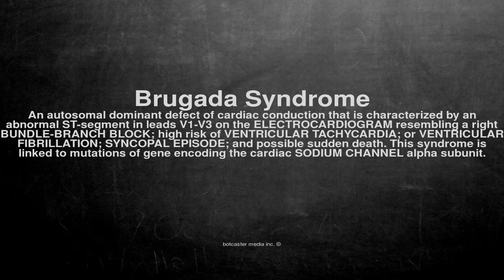Medical vocabulary: What does Brugada Syndrome mean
What does Brugada Syndrome mean in English?